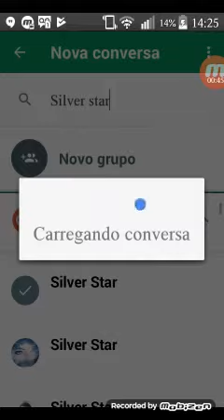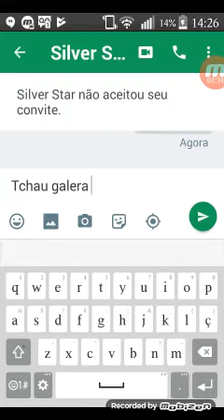Eu achei a Silver star no Hangousts finalmente